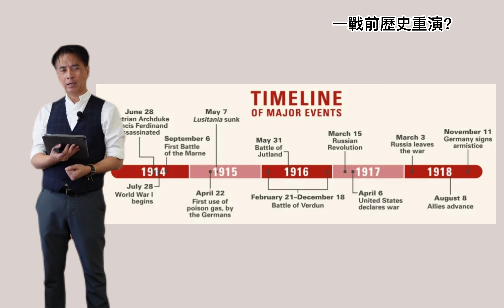邵志堯 今天中美關係越來越像一戰前的情景